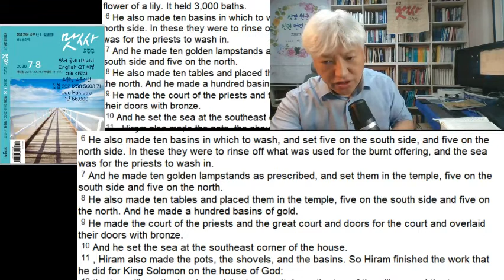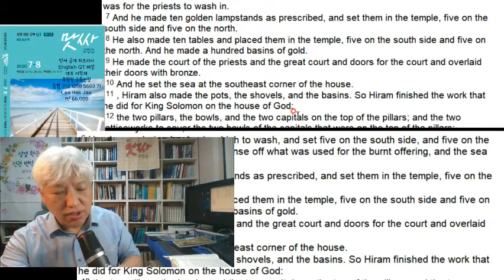English QT Massa 2 Chr 4:6-11